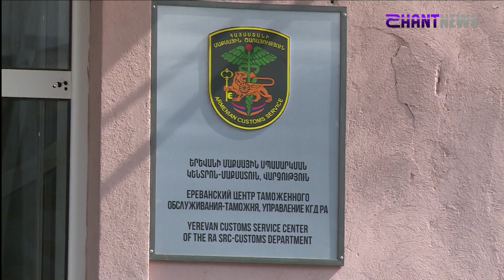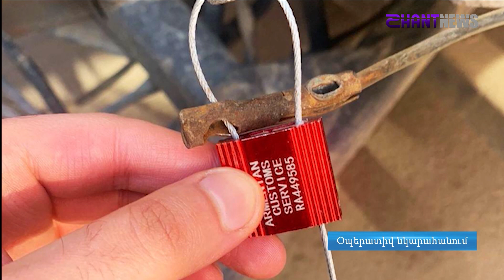«Հորիզոն»-ի թողարկում | 15-00 | 24.03.2023